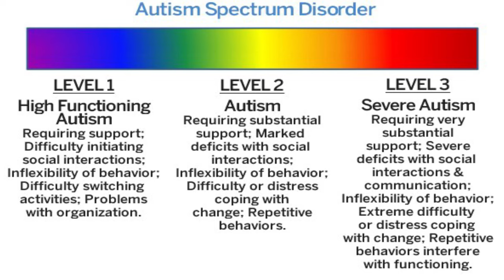AUTISM & MMA W/ THIAGO ALVES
Former UFC Fighter & @americantopteam   coach, Thiago Alves shares his testimony about how martial arts has impacted his life, some of his favorite moments from his tenure in the UFC and how his son's Autism diagnosis helped him gain a better knowledge on the Autism spectrum.